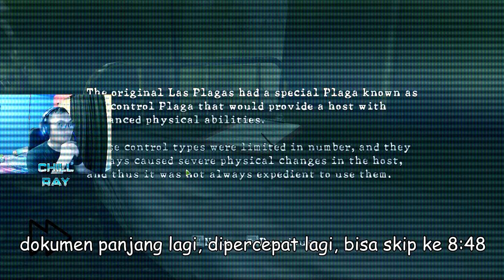RESIDENT EVIL 5 - PART 7